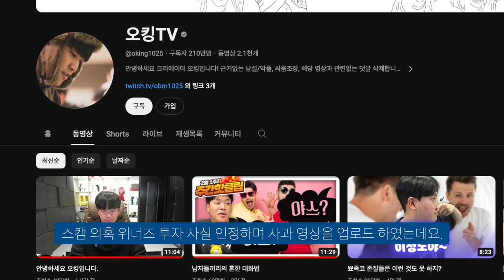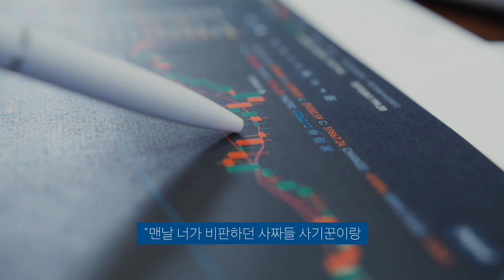유튜버 오킹, 스캠 코인 거짓 해명 후 결국...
사실 아니였다?